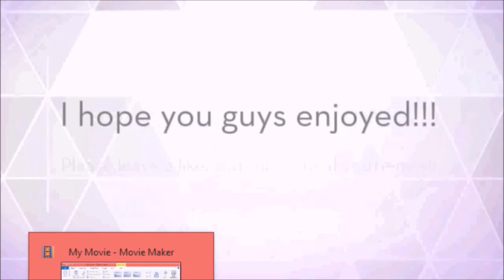30 Subscriber Special: Minecraft Mario Party!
I hope you guys enjoy this video! I was pretty tired when I made this, so it may be boring.

REMEMBER:
1. PRESS THAT LIKE BUTTON WITH YOUR WOODEN SHOVEL!
2. I SUCK AT PARKOUR!